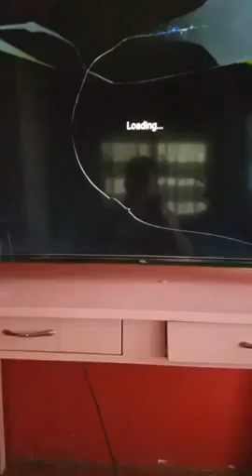eat bulaga obb musical theme song hd aired on abs cbn the star network (October 7.2022)